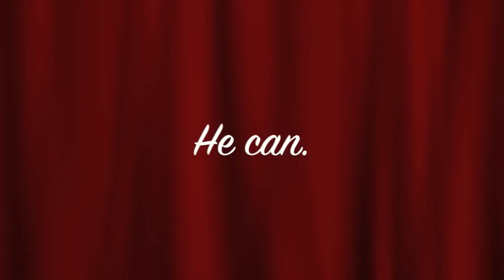5 Ways Not To Fight Greninja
In this episode of 5 Ways Not To Fight, I tackle Greninja, and with it, encounter some very unprepared foes.